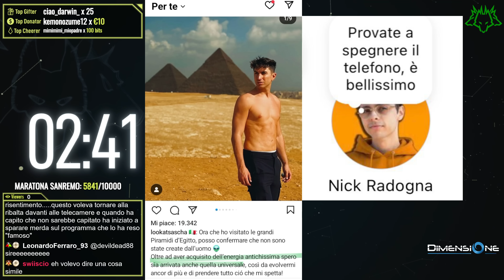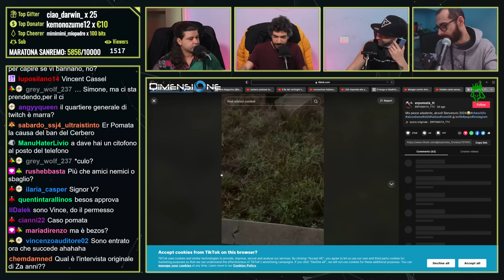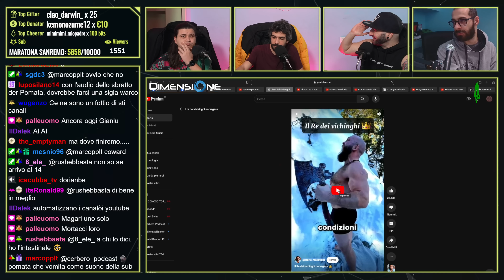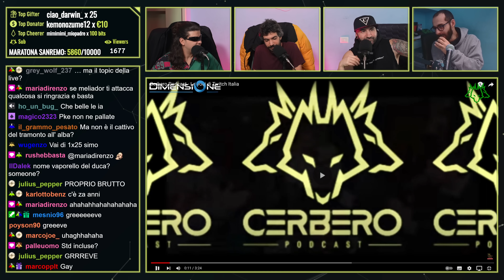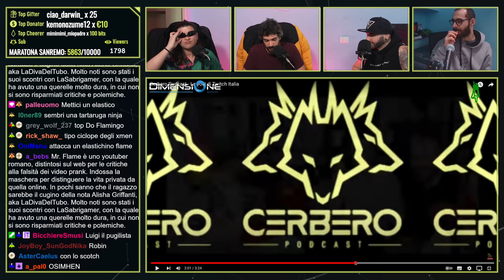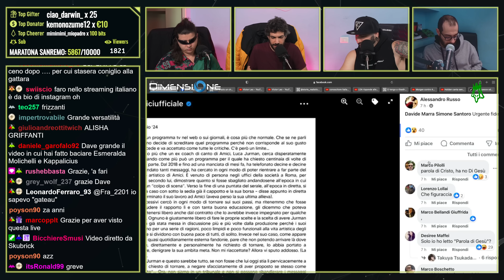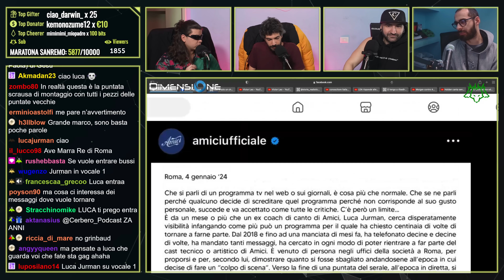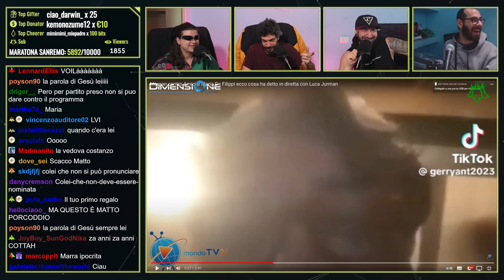La PRODUZIONE di AMICI Vs Luca Jurman: “Lo fa per VISIBILITÀ”. | Cerbero Podcast #2110